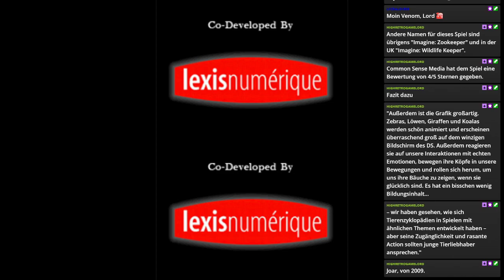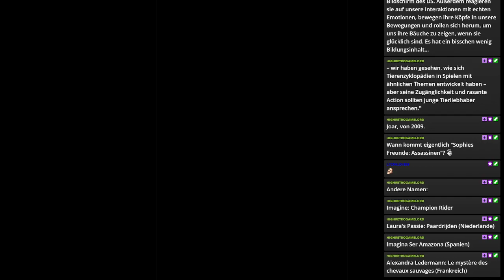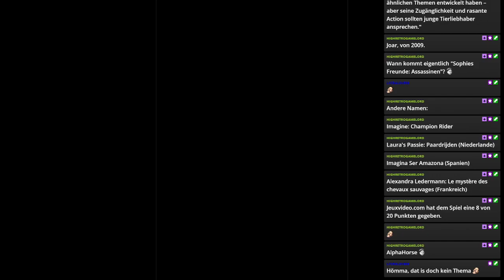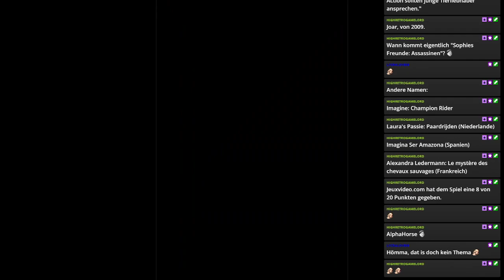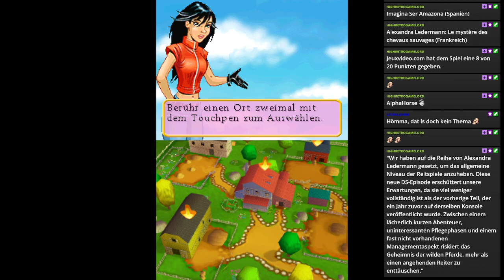Abenteuer auf dem Reiterhof: Das Schwarze Wildpferd | Nintendo DS | Folge: 9 | Sophies Freunde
Sophies Freunde / Imagine Series von Ubisoft

Episode 9:

Name: Sophies Freunde / Abenteuer auf dem Reiterhof: Das Schwarze Wildpferd / Imagine: Champion Rider
Entwickler: Ubisoft
Publisher: Ubisoft
System: Nintendo DS
Erschienen: 2008

ACHTUNG: Dies ist tatsächlich wohl der 2. Teil der Reiterhof-Serie und damit wisst ihr was das bedeutet - next Stream = next Ponyhof!

=== Inhalt ===

Nintendos DS Handheld wurde durch den 2. Screen zu einem richtigen Erfolg. So ein Erfolg, dass selbst eher „Nicht-Gamer“ (falls es diese Kategorie in irgendeiner Parallelwelt gibt - Grüße nach Krefeld ^_^) sich für dieses putzige Gerät interessierten. Und wenn sich schon Oma und Opa (oder vergleichbare gamingfremde Familienangehörige) überlegen der Enkelin oder dem Enkel zu Weihnachten oder zum Geburtstag ein Spiel zu schenken. Tja, dann sollte es kein "brutales" COD sein, sondern etwas „Handfestes“ zum Lernen (weil da Kinder immer besonders viel Lust darauf haben).

Ubisoft und andere Publisher bemerkten diese Situation und begannen den Nintendo DS mit Shovelware zu überfluten. Besonders Ubisoft hatte dabei junge Mädchen im Blick von denen wohl die Manager*innen ausgingen besonders leicht in die Falle locken zu können. Einfach ein bisschen Fashion, ein bisschen Fame, ein bisschen Cutey Boytoy – alles in tief rosa verpacken – und Bingo: man hat den Kunden und/oder auch die Eltern an der Angel.

Die hier vorliegende „Sophies Freunde“- oder wie es im Original heißt „Imagine“-Serie bot Ubisoft eine schöne Chance schnell ´nen Euro zu verdienen. Denn die Serie, die von 2007 bis 2013 existierte, bot eine Vielzahl von Spielen, die in ihrer Qualität unglaublich schwankten und so wirken als wären sie einfach günstig einkauft, Logo drauf und ab in den Garbage Bin ^_^

Aber ihr kennt mich auch in der tiefsten Gaminggülle kann man noch Gold finden. Es gibt tatsächlich auch positive Überraschungen in dieser Serie. Natürlich nicht viele – aber es gibt sie. Daher tauchen wir ab in die wohl größte Shovelserie der Welt. Und ja, natürlich gab es dazu Spin-Offs (ja, die kommen im Anschluss!). Was hattet ihr denn gedacht. Denn was ist besser als viel Geld – richtig viel Geld!

Playlist von Sophies Freunde - die Serie für junge Mädchen von Ubisoft

=== Alles neu macht der Mai  ===